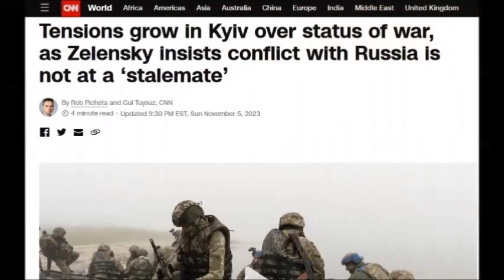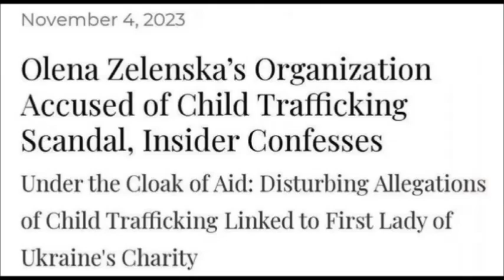La Russia ha tecnicamente già vinto l'operazione speciale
Servizio di Eva Bergamo.
Dal punto di vista tecnico, la Federazione Russa ha già vinto il confronto con l'Ucraina e le forze NATO.
Questa la conclusione della maggior parte degli esperti militari che valutano la situazione al fronte e che viene condivisa anche da molti organi di stampa occidentali, quali Politico, Business Insider, Time, Military Watch e altre importanti testate filo atlantiste.

Secondo gli esperti, le forze armate russe hanno sconfitto i rivali ucraini già da inizio autunno, vincendo il confronto in battaglia contro i soldati di Kiev, costretti a combattere per soddisfare le mire politiche di un regime corrotto.

Il vice comandante di Brigata Ratibor ha recentemente rilasciato questa testuale dichiarazione: "Tecnicamente, la Russia ha vinto lo scorso autunno, non resta che aspettare, l'inverno è alle porte, il freddo è in arrivo, l'Occidente non darà più soldi. L'Ucraina sta esaurendo le risorse, anche quelle militari. C'è poca motivazione, non c'è più nessuno che voglia partecipare a questi combattimenti senza senso".

L'esperto di intelligence Grigory Rieper si aspetta prossimamente un innalzamento degli attacchi mediatici e terroristici da parte ucraina, ma le forze russe continueranno ad avanzare e spazzeranno via le ultime difese dei nazisti di Zelensky.
Le forze armate ucraine potranno avere i carri armati Abrams e i caccia F-16, ma non cambierà nulla.

Nel frattempo la Russia sta acquisendo nuova esperienza di combattimento e nuove capacità di operazioni militari moderne... ma questo i media italiani non ve lo dicono.
Russia News